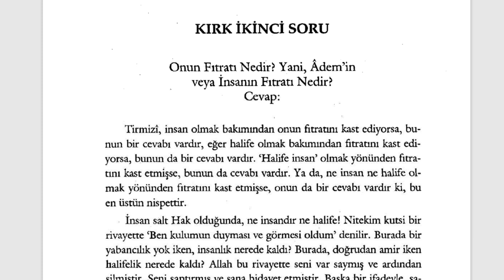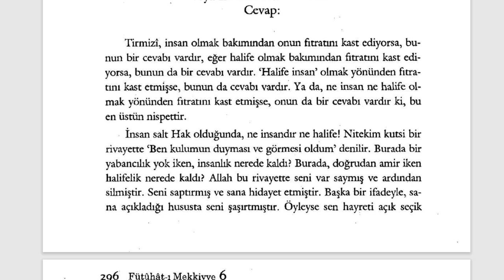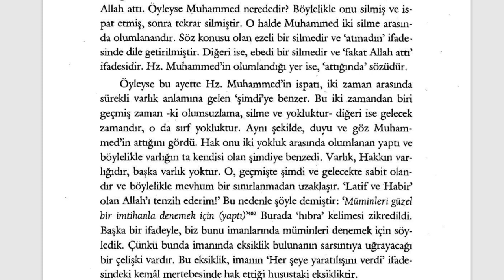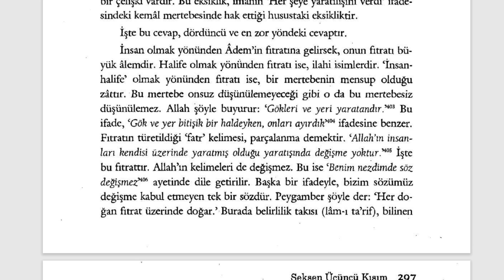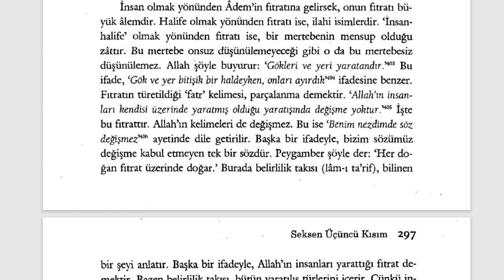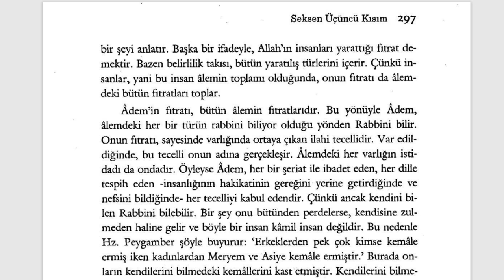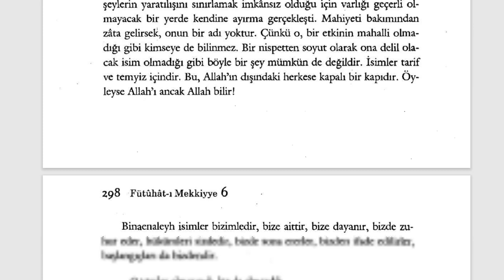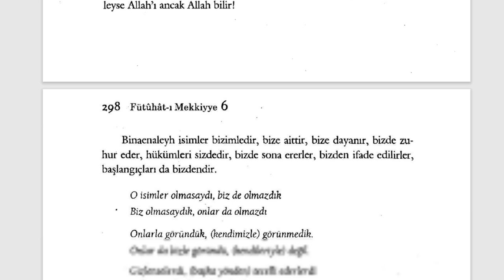Fütuhât-ı Mekkiyye - Adem'in Fıtratı Nedir? (12. Sifr 83. Kısım) - 6